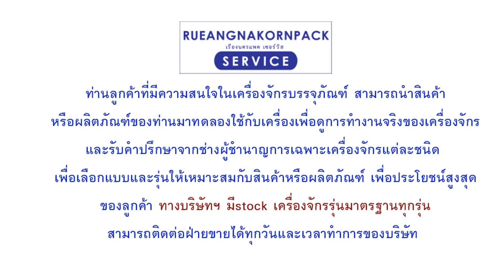เครื่องบรรจุผง4เลน เครื่องบรรจุผงหลายเลน บรรจุ100-120ซอง/นาที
เครื่องบรรจุผงแบบ4เลน เครื่องบรรจุหลายเลน บรรจุ100-120ซอง/นาที
เครื่องบรรจุซองขนาดเล็ก เครื่องบรรจุซอง3in1 เครื่องบรรจุผงชงดื่ม

เครื่องบรรจุผงลงซองขนาดเล็ก เครื่องบรรจุผงชงดื่ม บรรจุซองขนาดเล็ก
คือ เครื่องบรรจุซองแบบหลายเลน (Multi Lane Powder) สำหรับโรงงานอุตสาหกรรมที่มีความต้องการกำลังการผลิตจำนวณมาก ช่วยในการทำงานที่ประหยัดระยะเวลา มีความเสถียรภาพในกำลังการผลิตที่สูงขึ้น ด้วยความเร็วในการบรรจุ100-120ซอง / นาที ทั้งนี้สามารถเลือกกำลังการผลิตได้ตั้งแต่ บรรจุซอง2เลน บรรจุซอง4เลน บรรจุซอง6เลน บรรจุซอง8เลน บรรจุซอง10เลน สามารถนำไปประยุกต์ใช้ในการบรรจุผงได้ทุกชนิด เช่น ผงชงดื่ม, ผงยา, ผงสมุนไพร, ผงเคมีภัณฑ์, ผงนม, ผงกาแฟ, ผงชา, ผงชาเขียว, ผงชามะนาว, ผงผงเครื่องดื่ม, ผงน้ำผลไม้, ผงปรุงรส, ผงชูรส, ผงซอส, ผงปรุง, ผงเครื่องเทศ, ผงคอลาเจน, ผงคลอโรฟิลล์, ผงโกโก้, ผงไมโล, ผงโอวัลติน, ผงชีส, ผงพริก, ผงช็อคโกแลต, ผงสตอเบอรี่, ผงนม, ผงเวย์, ผงวิตามิน, ผงอาหารเสริม

11/440 ซอยเลิศพัฒนาเหนือ แขวงบางค้อ เขตจอมทอง กรุงเทพ 10150